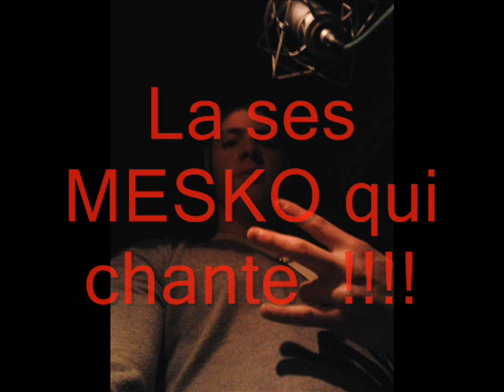► Mesko ' Mon amour ' Feat Jesko _ ( OFFICIEL CLIP )